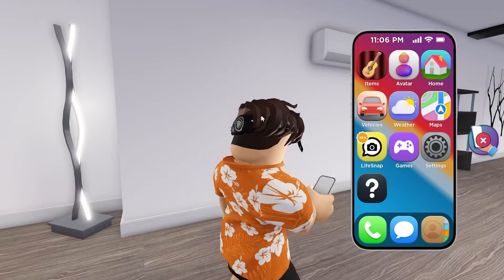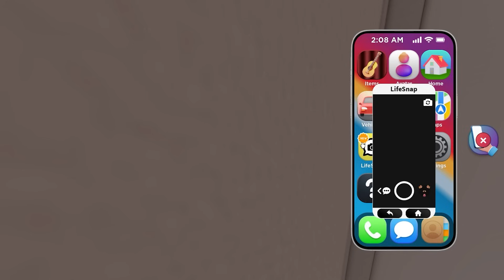DARKITO VEUT SE MARIER AVEC MOI SUR BROOKHAVEN ROBLOX